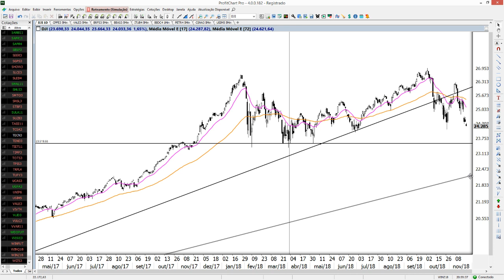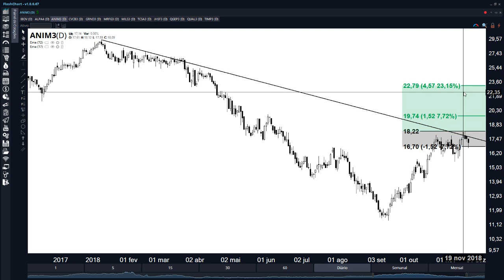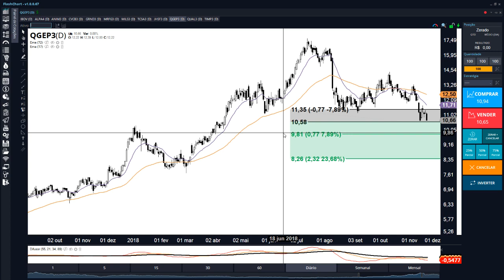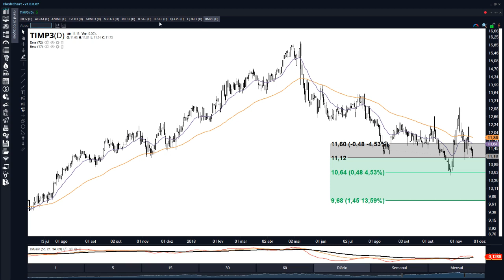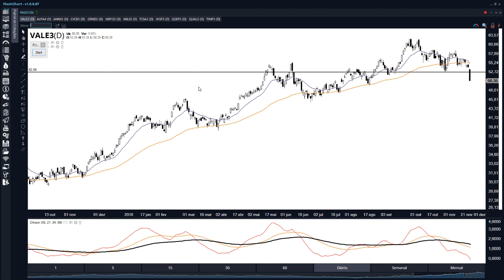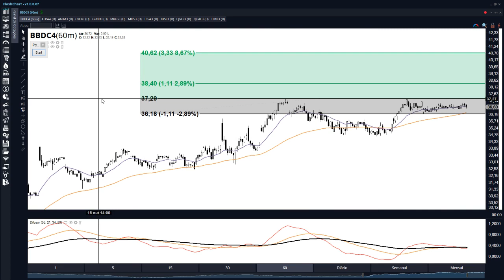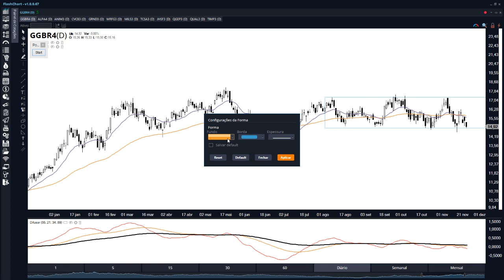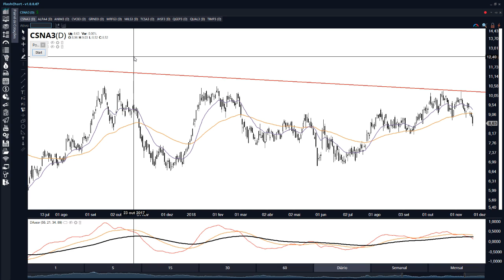🔴 Estudo de Domingo - 25 de Novembro de 2018